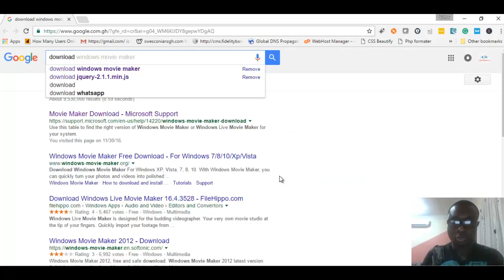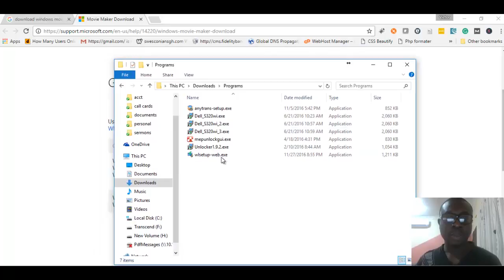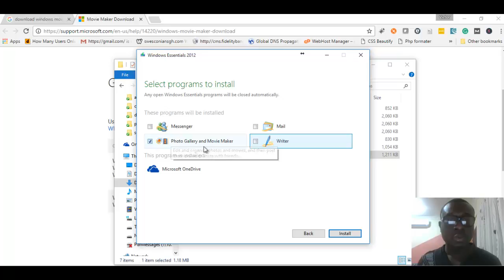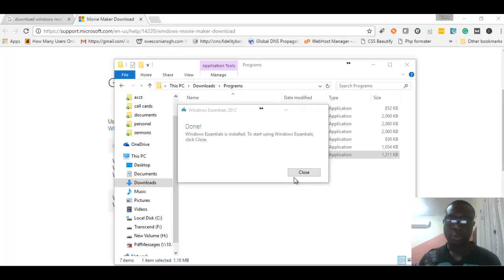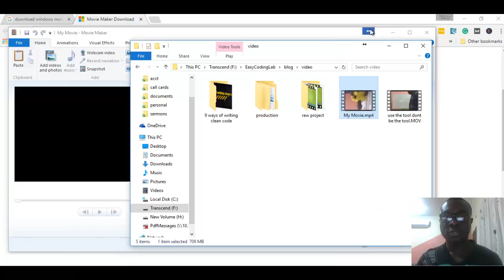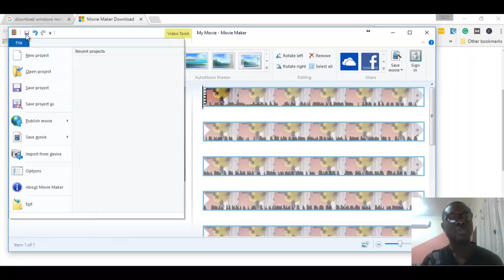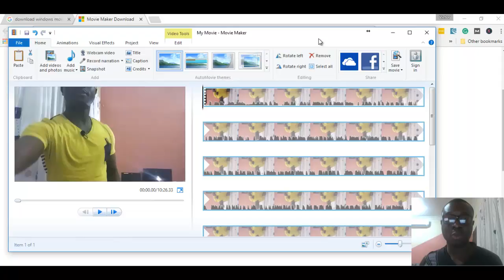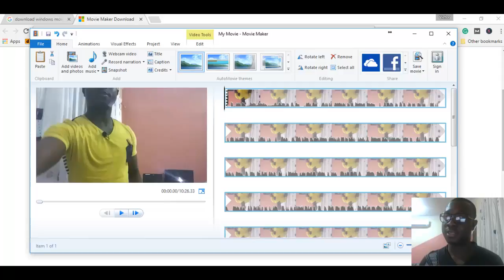How To Rotate A Video And Save Using Windows Movie Maker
This is Victor once again. A couple of weeks ago I produced a video and just when I was about to upload it to YouTube, I realised the video has turned upside down. This caught me thinking since I knew how to rotate a picture but not a video.

I did some research around and found a solution to my problem. I was able to rotate and turn the video upright and finally uploaded it to youtube. I do not want to keep the knowledge to myself. I thought of sharing this knowledge with those interested and those in a similar situation to learn from my experience.

I tried I couple of tools including VLC but none did it perfectly the way I wanted it apart from windows movie maker. This tutorial is going to be centered on How To Rotate A Video And Save Using Windows Movie Maker to rotate your video upright.
For users with windows XP through to windows 8 do not need to go through the download and installation process because your operating system installs it by default. For some reasons, Microsoft decided to take off windows movie maker from windows 10. For this reason, if you are using windows 10 then you have to go through the download and installation process to have it installed.